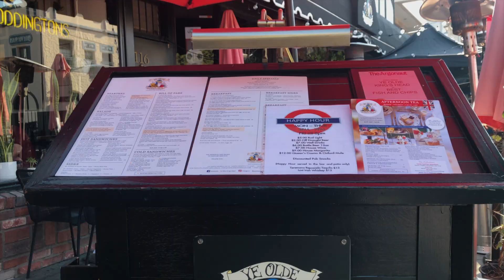The Shocking Truth About High Tea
I survived High Tea. this was insane!!